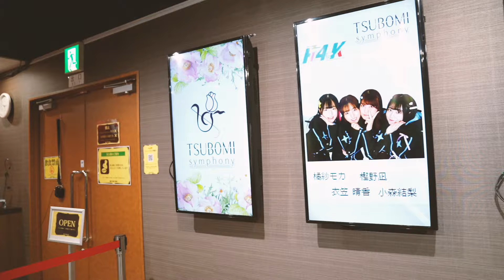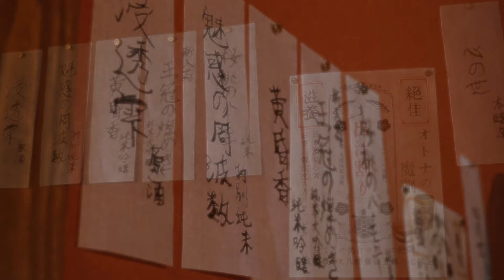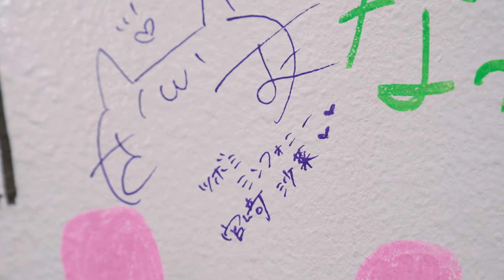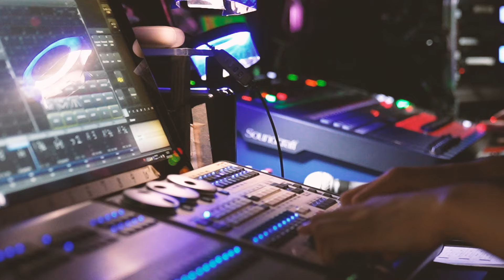1周年記念スペシャル『咲き誇れ私たちらしく DOCUMENTARY of ツボミシンフォニー』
2024年秋に1周年をむかえる新人声優アイドルユニット「ツボミシンフォニー」。

それぞれ所属事務所も異なるメンバーが5つのユニットが、1つのプロジェクトとして一堂に集い駆け抜けてきたこの1年、そしてこれから。

これは、同じ夢を追い続け、成長し続けるツボミたちの物語。